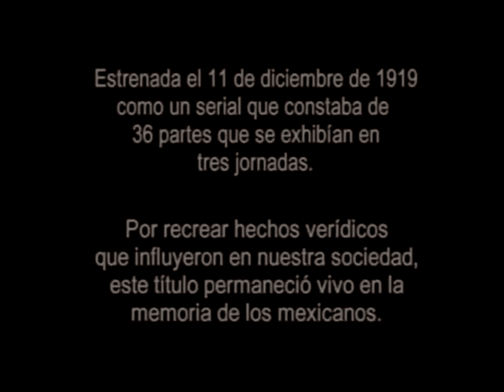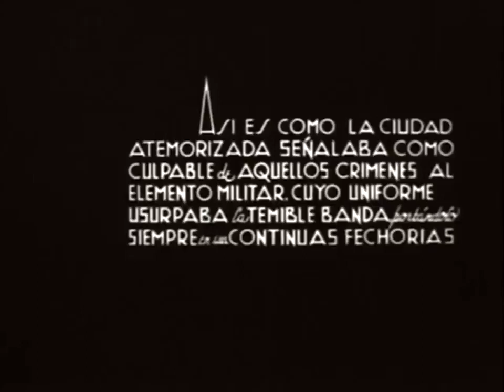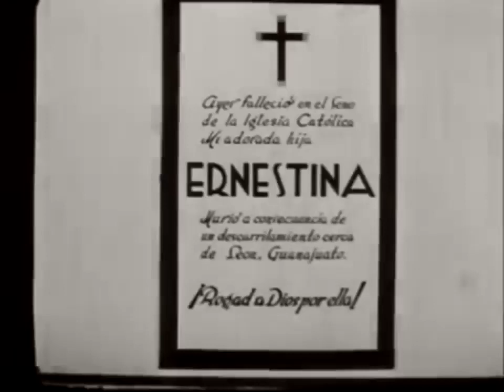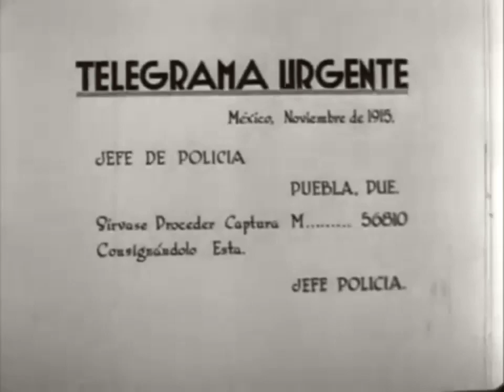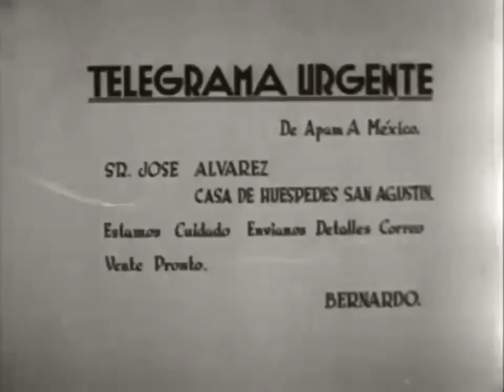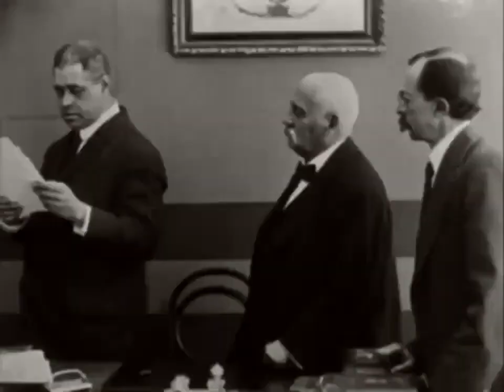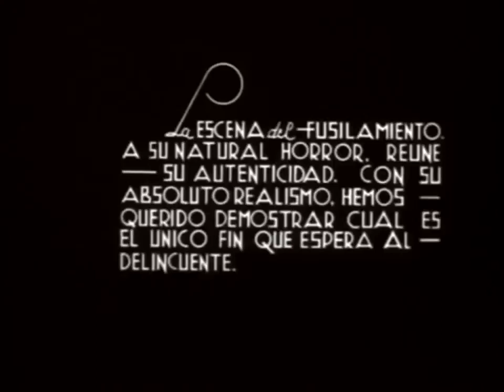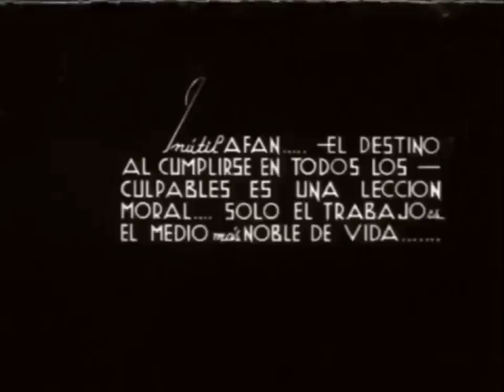El Automóvil Gris | Versión con sonido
Versión sonorizada y doblada en 1933 del clásico El Automóvil Gris, dirigida por Enrique Rosas y estrenada a manera de serie en 1919.

¿Sabías que la escena del fusilamiento es real? Aquí la historia